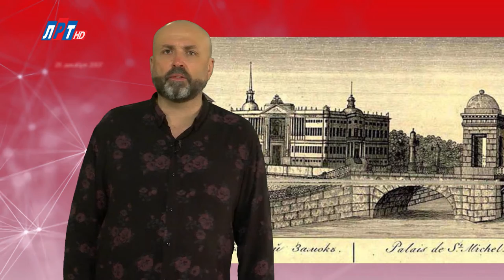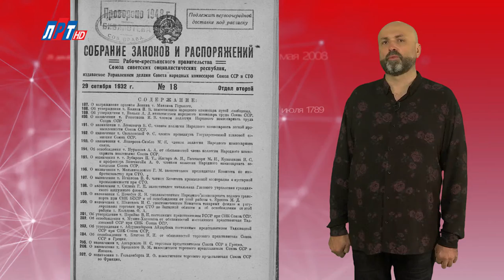"Дата" - 20 ноября